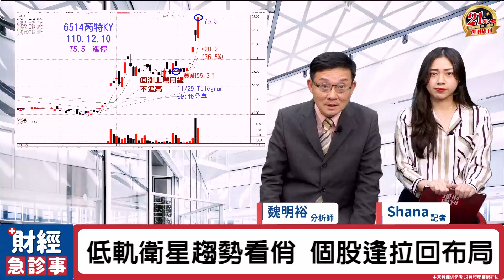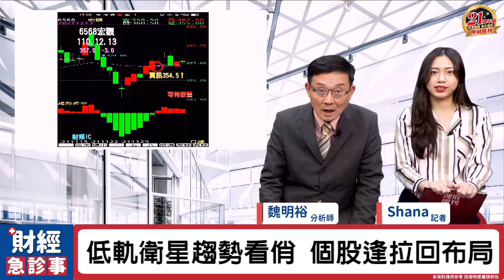財經急診事-20211213／宇宙商機無限 低軌衛星要升天？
低軌衛星行情滾滾🚀
上車黃金時間在哪😍😍😍
魏老師專業分析給你聽❤
🎯更多消息歡迎加入【走向富裕】Telegram！